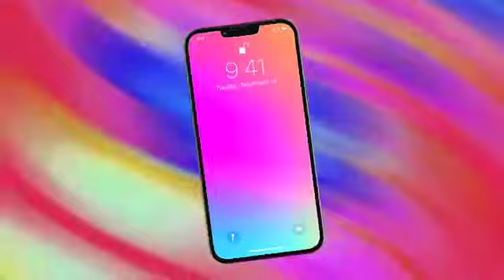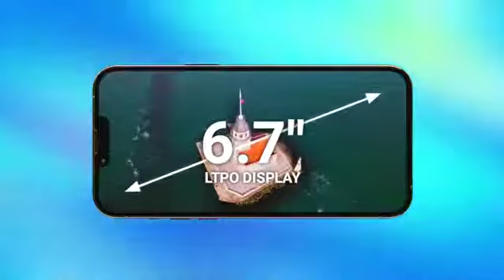iphone3 pro max Trailer - Apple